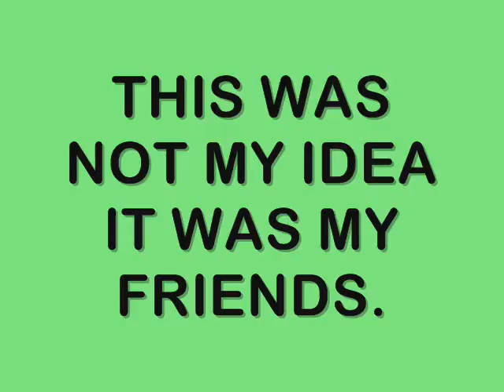I'm the queen of the webkinz Black Poodle.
I am the queen and i have on at home named Chiko.(boy)